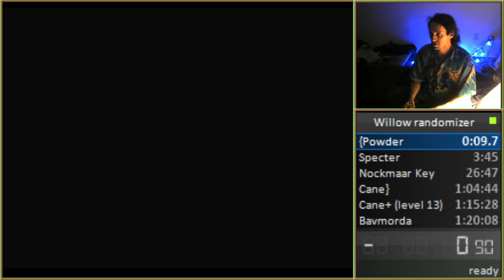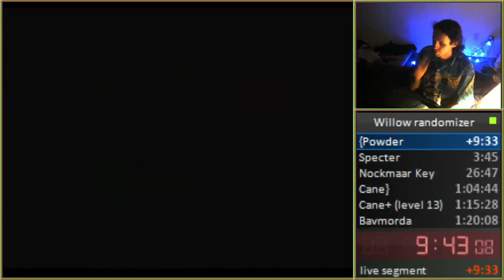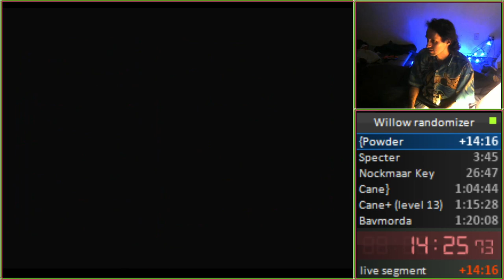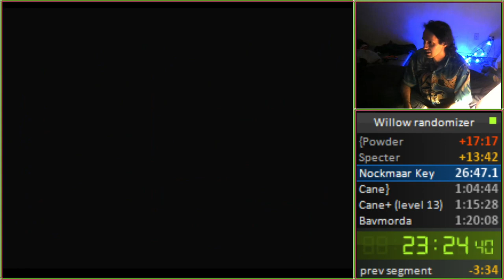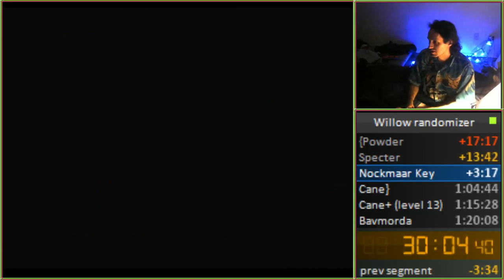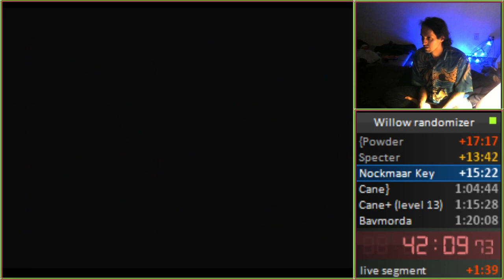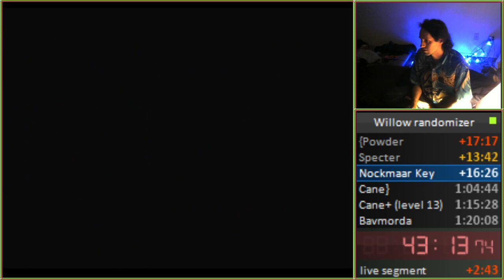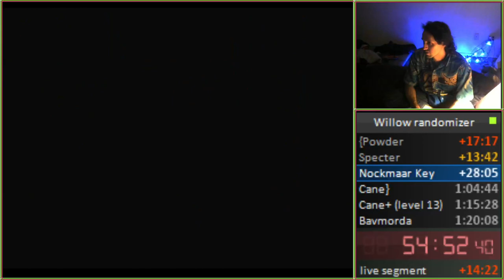Willow Randomizer tutorial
one thing I forgot to mention: you need to Nockmaar Key to open the door on the 2nd floor to reach General Kael, that&#39;s why it&#39;s required.